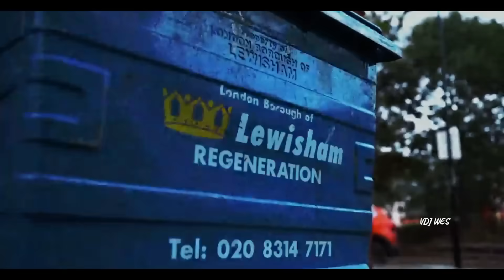Pop Smoke - "Jewel" ft. Migos( TakeOff), Stormzy, Russ Millions, DigDat [Music Video]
The Videos used: (I claim zero ownership of all footage)

Connect with:
Pop Smoke
Migos(TakeOff)
Stormzy
Russ Millions
DigDat